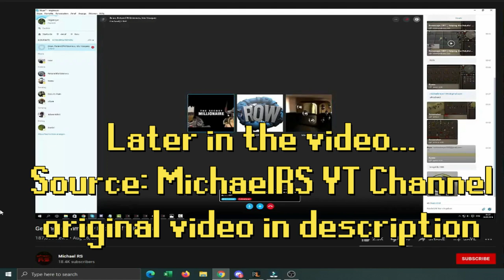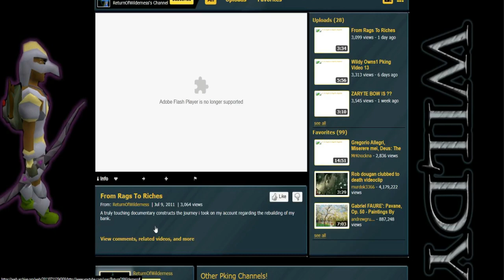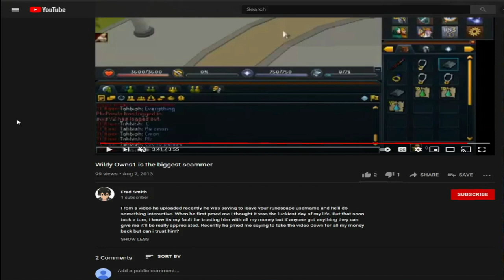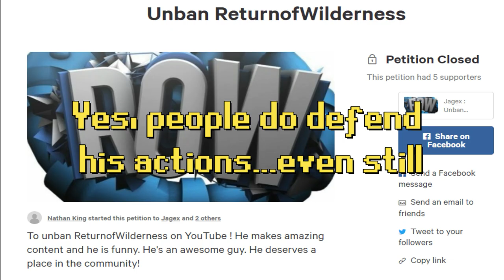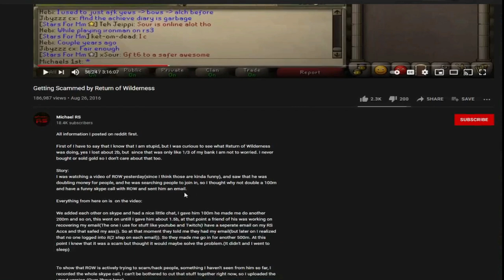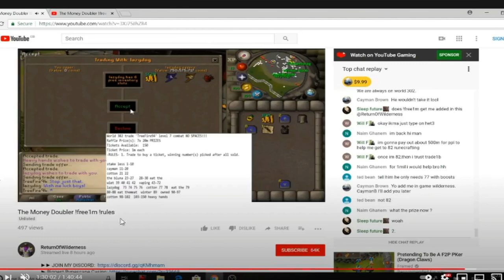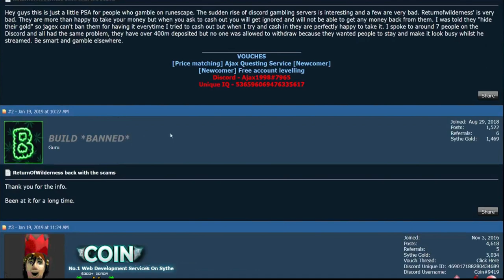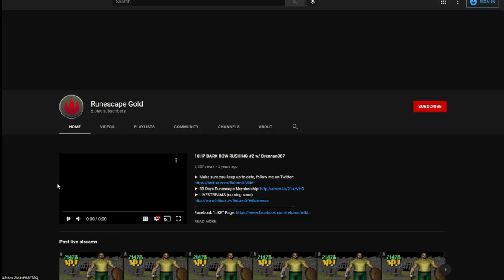The History Of Runescape's Biggest Scammer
I go over one of Runescape's biggest scammers. I go over the history of some of his actions, as well as where he is now. Source videos down below, all great watches. BTW Don't go harass this guy.

All publicity is not good publicity

(support me for a small amount per month so I can keep doing this youtube thing)

video sources:

3HR long video by Michael RS showing billions scammed **This is an interesting video, highly recommend**

wildy owns pk vid 16 - reupload by RsConspiracyProgress